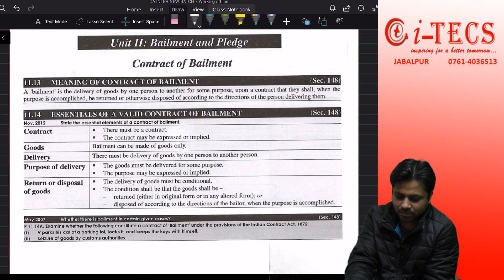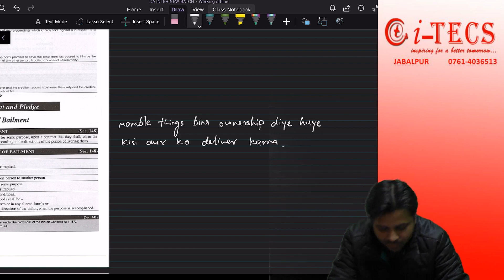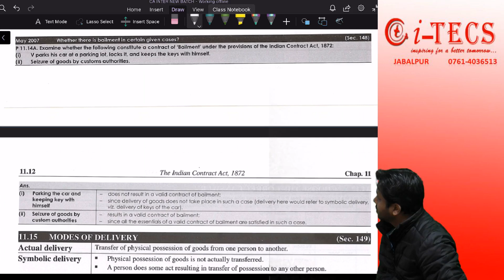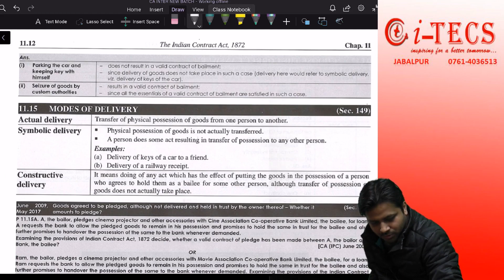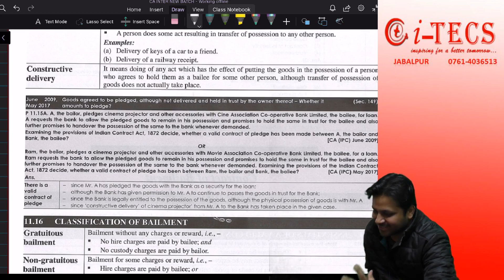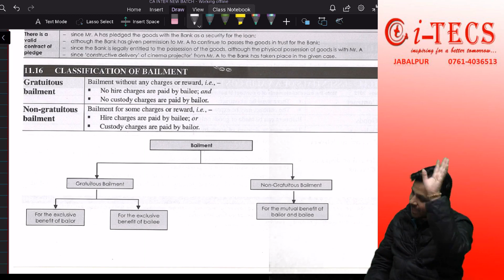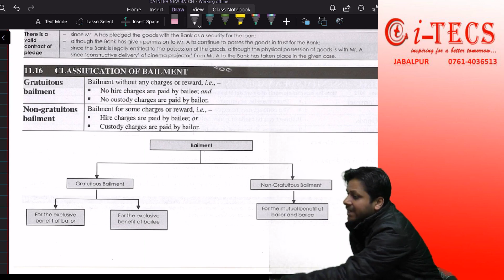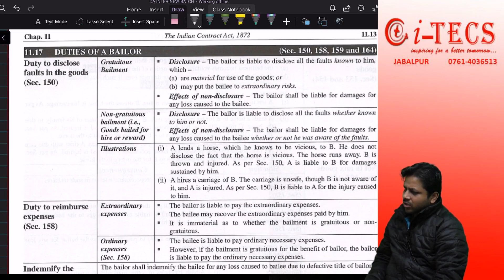CA Foundation LAW ICA BAILMENT AND PLEDGE 1